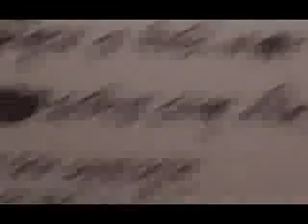"Shokhi Aandhare" | Raag Khamaj| Sounak | Rohini | Srikanta Acharya | Tagore-Raag Fusion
"Ki Ragini Bajale" - Uttam Manch, Kolkata. A Very special concert for both myself and Rohini. This was perhaps my second ever attempt in ideating/ scripting a show. Rabindrasangeet and Raga fusions were not as much popular and common place then as it has now become. A carefully chosen platter of songs and traditional Khayals on the corresponding Ragas made the concert a success. The icing on the cake was by Srikanta Acharya whose presence added a dimension to the programme seldom otherwise witnessed.
Here is an excerpt of Tagore's  "Sokhi Aandhare" with voclas on Raga Khamaj in the background.